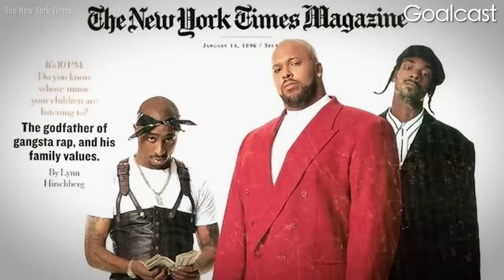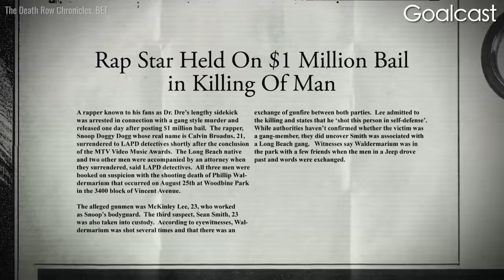Snoop Dogg Wouldn't Choose Sides, Tupac Called Him Out ft. ​@snoopdogg | Life Stories by Goalcast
Snoop Dogg is an icon of positivity and peace. Now years later, Jada Pinkett-Smith confronts Snoop about Tupac’s tragic death. Why did Snoop and Tupac have a falling out? Did Snoop betray Tupac to save himself?

CODE: MB01VZ2HQSFX4BW